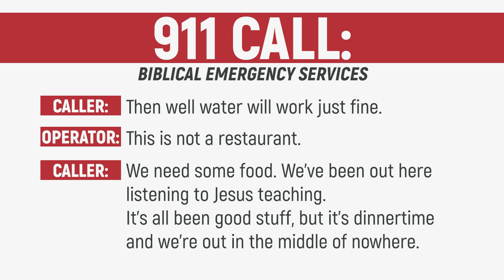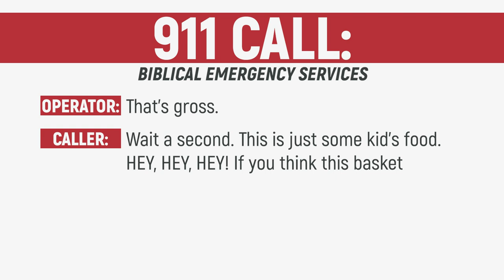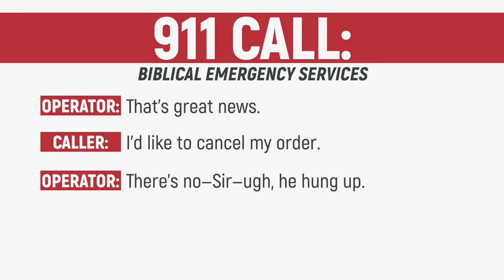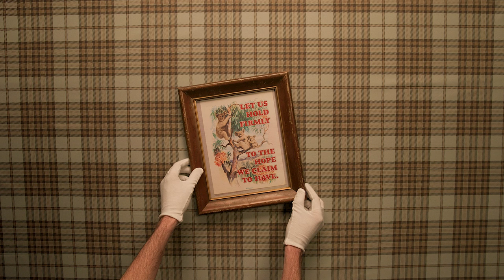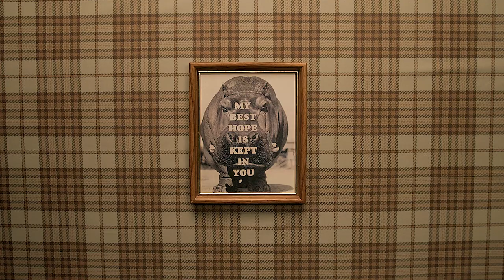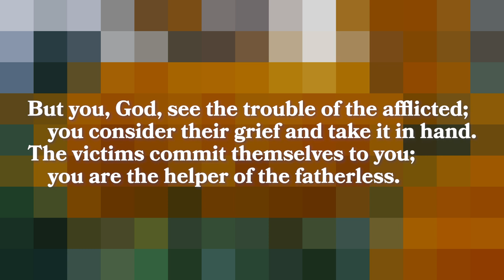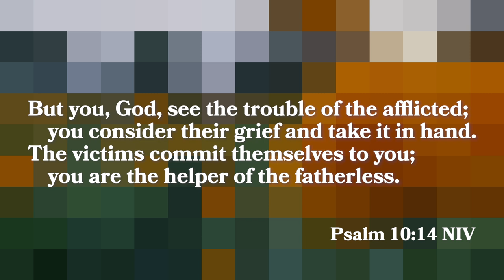Infinite Hope + Painting on Skates | The Loop Show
Keeping hope alive when you're disappointed is like trying to paint while you're roller skating.

If you need help getting back on your feet, there is infinite hope in Jesus.

Quizzes? Yup.